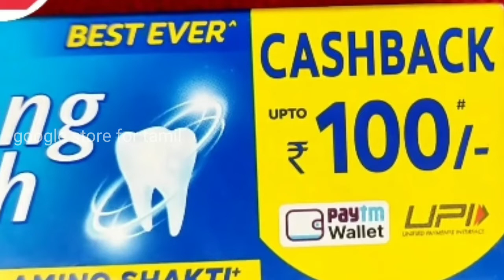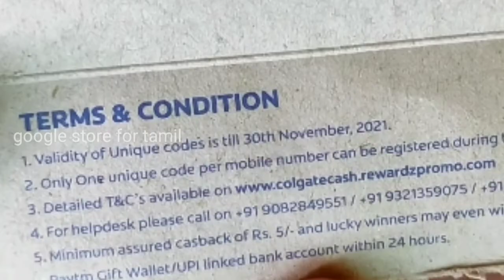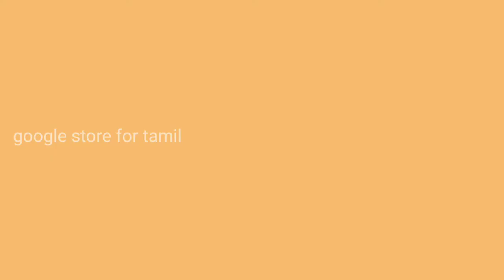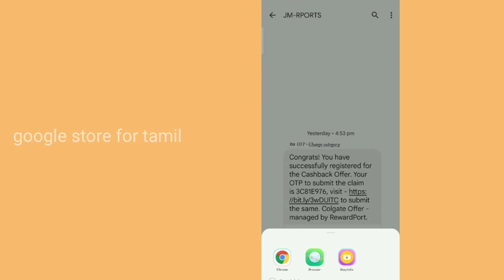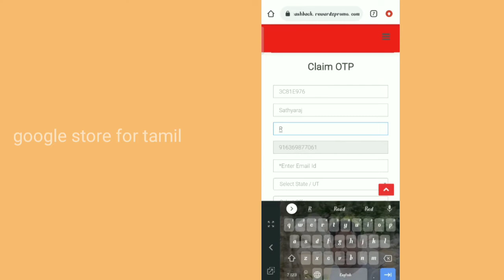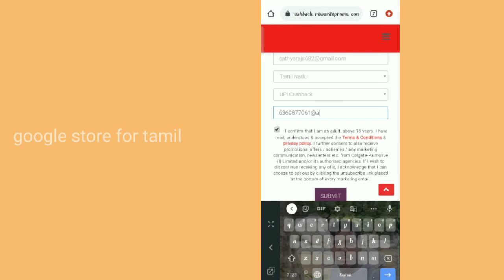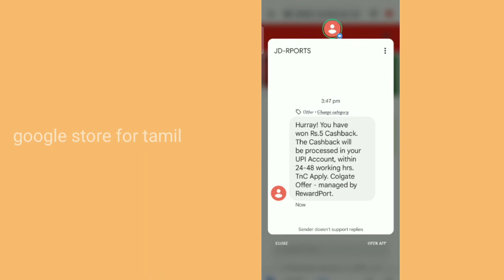How to use Colgate Cash back in Tamil | Cashback Conform Rs 5 to Rs 100 💰 | தமிழ் மக்களுக்கு👍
Instagram follow பன்னதவங்க  follow pannikonga friends

🔥👉TECH VIDEOS ⚡⚡⚡

 💥 LATEST 👉 Whatsapp Tips & Tricks in Tamil 👈